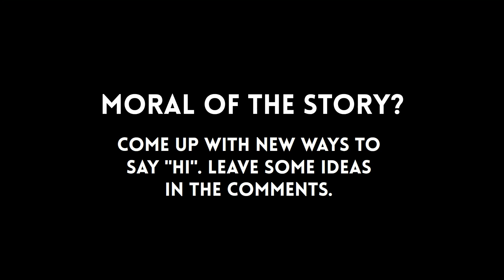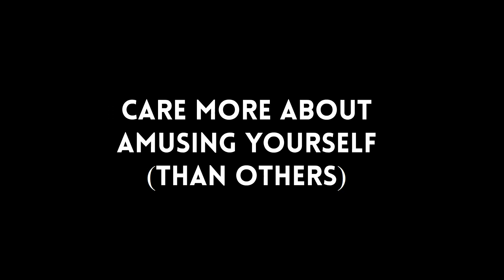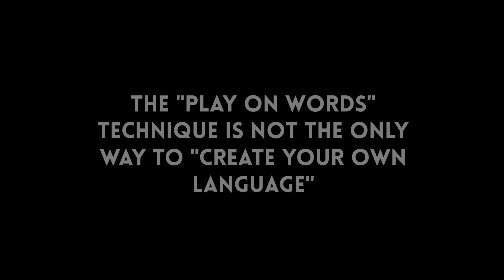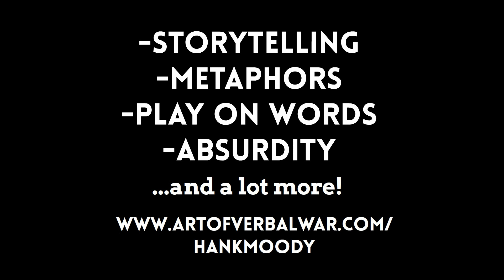HOW TO BE WITTY LIKE HANK MOODY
There has never been a character as witty as Hank Moody of the TV show "Californication".  A true verbal god.

I've personally watched Californication too many times, but there's just so much you can learn from Hank himself.

In this video, you will learn THREE specific verbal techniques to become as witty as Hank Moody. Maybe you'll even learn a few techniques to charm the ladies.

Each of these techniques will be accompanied by actual examples from the show Californication.

If you want to learn how to become more witty, there is no better teacher to learn from and no better person to model than Hank Moody.

To receive a FREE preview of and get on the list for THE HANK MOODY GUIDE TO WIT, a course on how to install Hank Moody's wit and verbal abilities inside yourself

BOOKS AND COURSES BY MIN LIU:

NEW!  People Games At Work: Power Plays, Mind Games, & Workplace Bullies

NEW!  The King's Mindset: Twenty Mindsets to Transform Ordinary Men into Kings

People Games: The Ten Most Common Mind Games and Power Plays People Play

The New Art of Being Right: 38 Ways to Win an Argument in Today's World

Vocal Superstar: How to Develop a High Status Voice